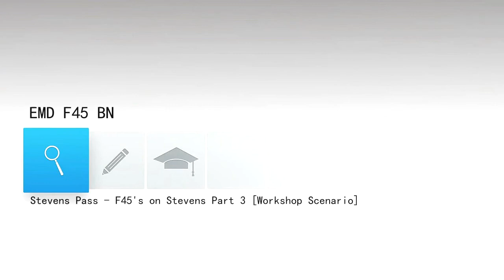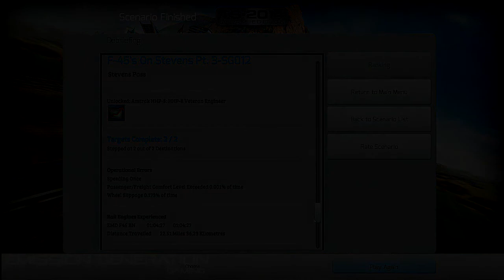F45's On Stevens Part 3 - Workshop Scenario - Train Simulator 2014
Scenario Requires: Burlington Northern F45, Marias Pass and Stevens Pass. [All Links are at the bottom of the Description].

My thoughts on the Scenario:
The third part of Grahlman1's F45's on Stevens. The first 20 Minutes of the Scenario is going through the Cascade Tunnel, so if that doesn't interest you, then skip to 23:30. This part of the Journey deals with some Downgrades to make things interesting, couple AI Traffic which pass, and an extra stop needed through the Journey. I enjoyed it despite recording very late and tired.

Scenario Description: .

Route: Stevens Pass.
Start at Scenic Passing Siding East:
Depart: 00:40
Go Via Berne Passing Siding West:
Arrive: 27:00
Stop at Berne Passing Siding East:
Approach: 31:50 - Arrive: 32:50 - Depart: 36:48
Go Via Merritt Mainline West:
Arrive: 49:00
Go Via Winton Passing Siding West:
Arrive: 58:08
Stop at Winton Passing Siding East:
Approach: 01:03:18 - Arrive: 01:04:18 - Scoring: 01:04:50

EMD F45 Diesel-Electric Locomotive Information:

Total Built: 68
Weight: 395,000lb
Length: 67'5"
Engine Power: 3,600Hp
Max Speed: 71Mph
Gear Ratio: 62:15

The EMD F45 is a C-C cowled diesel-electric locomotive built by General Motors Electro-Motive Division between 1968 and 1971. Power was provided by an EMD 645E3 20-cylinder engine which generated 3,600Hp [2,680kW].

After sponsoring the development of the FP45 passenger locomotives, Santa Fe requested a similar freight locomotive from Electro-Motive. Where the FP45 was an SDP45 wrapped in a full-width Cowl carbody, the new F45 was essentially an SD45 given the same treatment.

Santa Fe ordered two lots of twenty each, for 1968 delivery. Where the FP45s were delivered in Santa Fe's red, yellow and silver warbonnet colors, the forty F45s came in the blue and yellow freight colors. The second order of F45s were equipped with stream lines so that they could be used as trailing units on passenger consists.

Great Northern [GN] ordered an initial lot of six, for 1969 delivery. These were numbered immediately following a previous lot of SD45s. Another lot of eight was ordered before the first six arrived. All were factory-painted in the GN's blue, white and grey Big Sky Blue colors.

GN ordered twelve more for 1970 delivery - they were to be numbered 441-452 - but the GN merged into the Burlington Northern [BN] prior to delivery, so they arrived with BN numbers and BN's green, white and black Cascade Green colors.

BN followed with a final order for twenty in 1971. Afterwards they returned to ordering SD45s. This final order differed in several small ways from the GN specs.